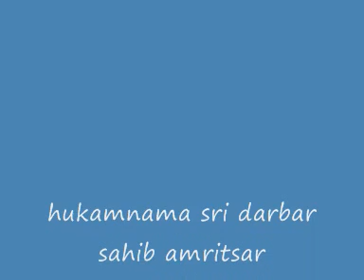JIVAN TERE NAE JIO -PART.3(PANJAB RADIO UK )KHATHAKAR DR GURDEEP SINGH JAGBIR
part 3 ਜੀਵਾ ਤੇਰੈ ਨਾਇ ਮਨਿ ਆਨੰਦੁ ਹੈ ਜੀਉ